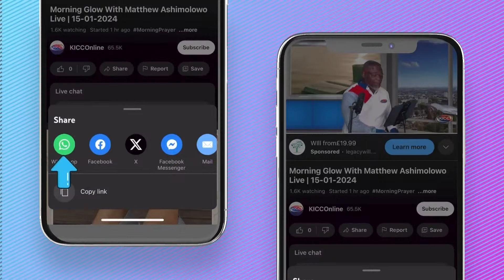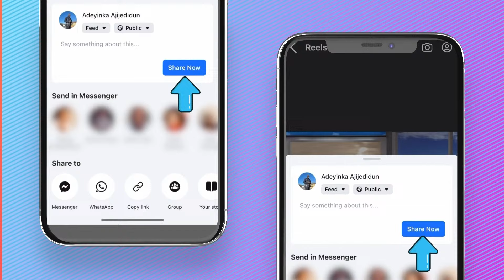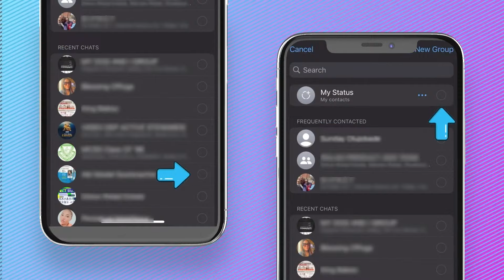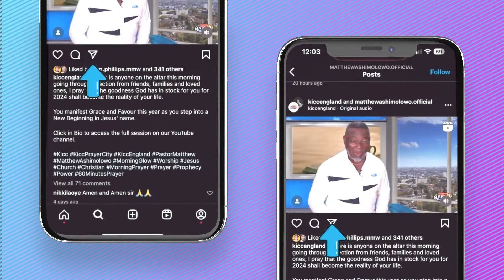Matthew Ashimolowo | The Voice Of Divine Endorsement | 28-05-2024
May The Month Of Deliverance
Obadiah 1:17 NKJV ...there shall be deliverance, And there shall be holiness; The house of Jacob shall possess their possessions.
KNOW GOD
GIVING:
KICC REGULAR SERVICES:
IN PERSON SERVICE VENUES:
CONNECT:
FOOD BANK:
WATCH KICCTV
2024 The Year of More Than Enough
2 Corinthians 9:8 CEV God can bless you with everything you need, and you will always have more than enough to do all kinds of good things for others.